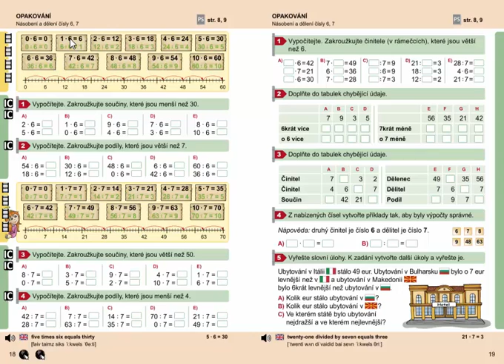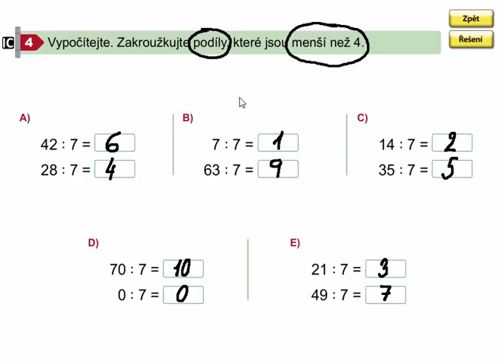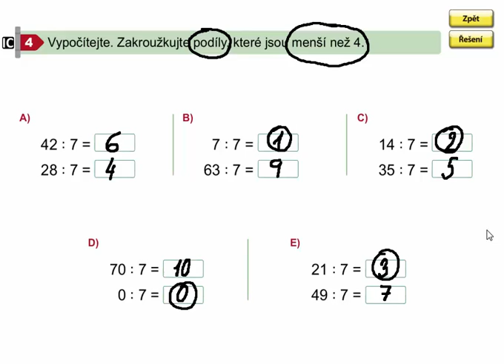Dělení číslem 7 (opakování), Matýskova matematika 7. díl, strana 18, cvičení 4